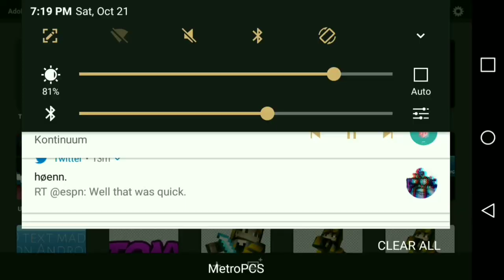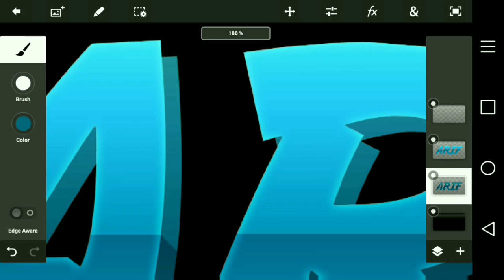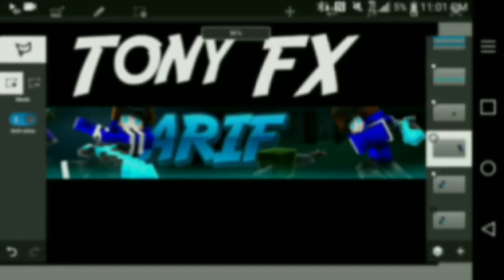(Speed Art) Minecraft Banner for: A.R.I.F MCPE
I didn't make the renders but it was provided in the contest. Enter contest here but wish me luck to win :D

If your here say: Bork

Profile picture: Misaki Scarlet◀

Banner by: Mcpe pro kinda◀